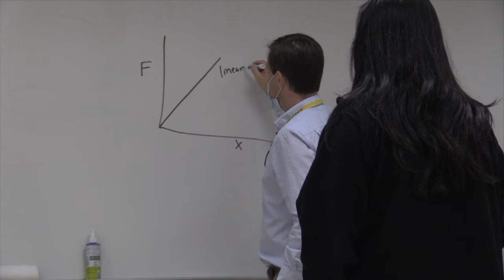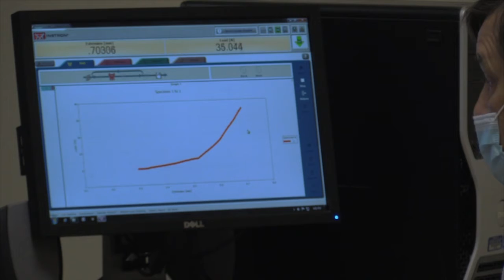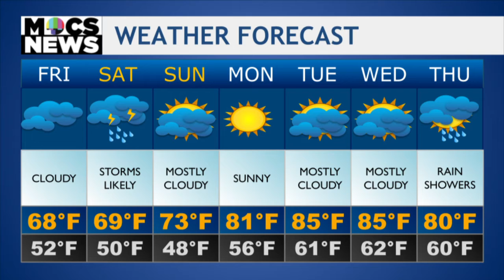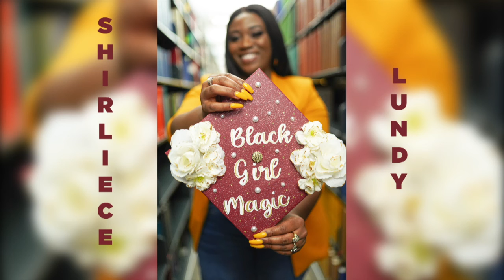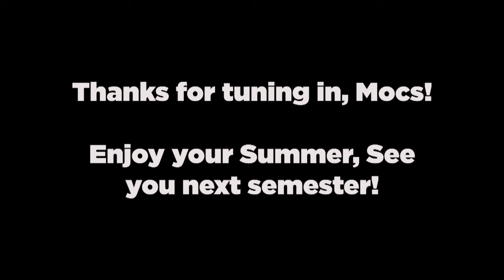Mocs News April 23, 2021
Spring commencements are here... Nine of them! See big day for our graduating Mocs plus discover how UTC professors are helping guide high school students to careers in engineering.